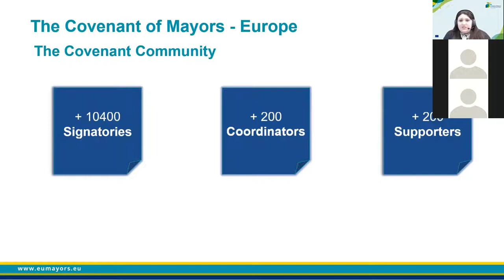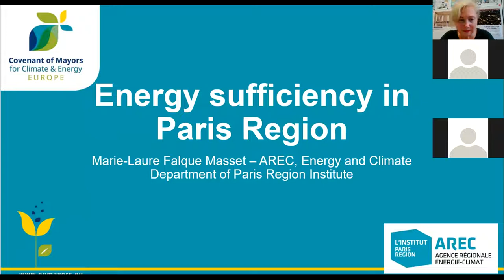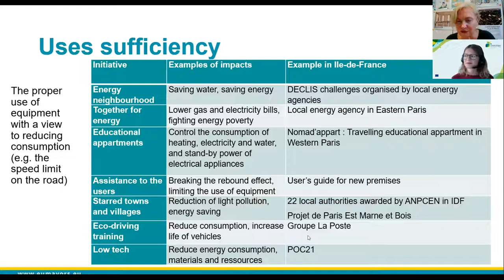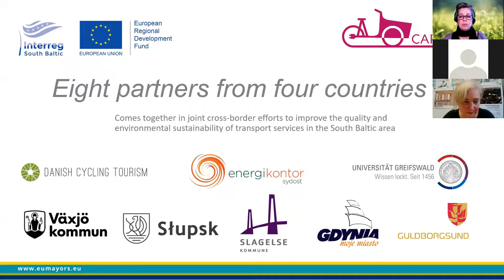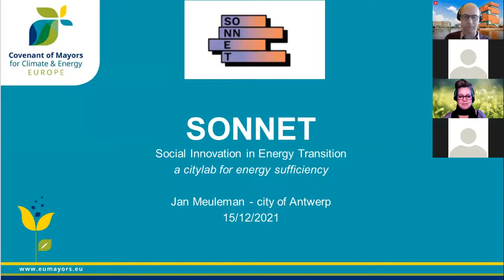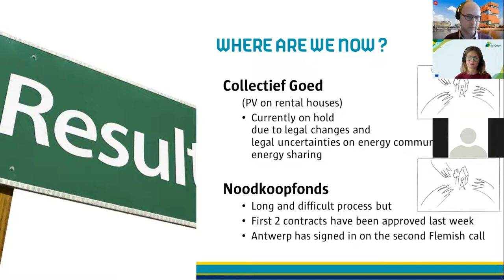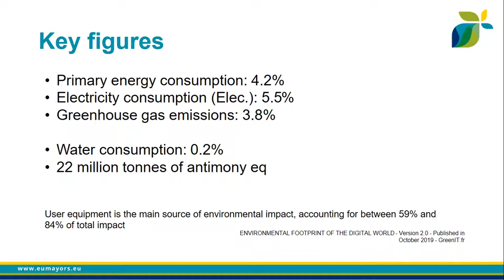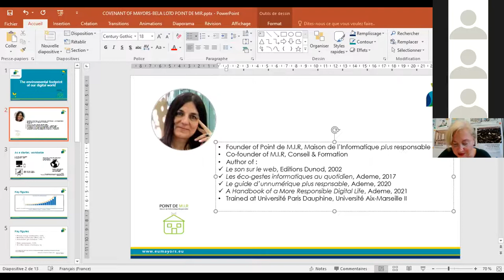Covenant of Mayors - AREC IDF Energy Sufficiency Webinar: how to shape sustainable behaviours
Although still largely unknown at the European level, the concept of energy sufficiency can help local communities reach their climate and energy objectives. Energy sufficiency is first and foremost a question of consumption and behaviour: “It’s about having enough but not using too much. It’s about doing things differently; about living well, within the limits”(energysufficiency.org). In other words, it is about prioritising essential needs in both individual and collective energy usage. In this sense, energy sufficiency goes beyond energy efficiency.

The Covenant of Mayors – Europe and the energy department of the Institut Paris Region (AREC IDF) joined forces for this exclusive webinar to learn how energy sufficiency can be implemented in several sectors of our society, from mobility to digital infrastructure and social innovation.